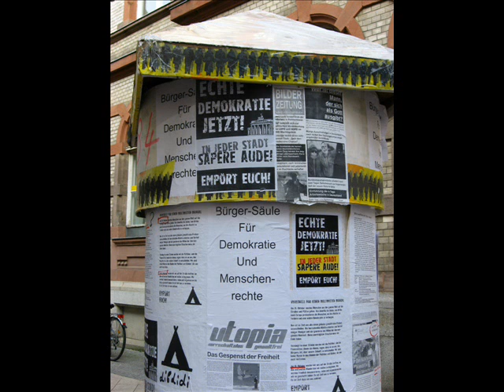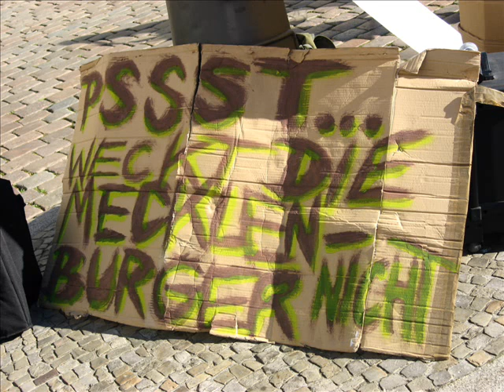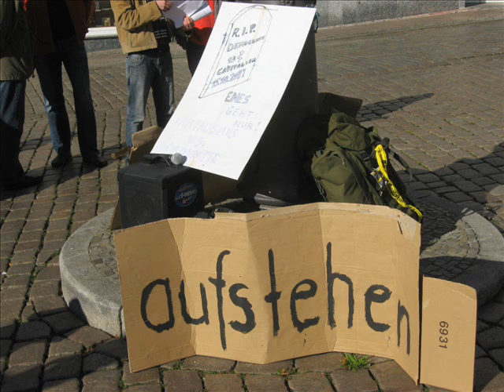Schwerin-Demo: Echte Demokratie Jetzt! 15. Oktober 2011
Am Global Change Day demonsrierten am 15. Oktober auch einige Schweriner. Der youtube-Beitrag zeigt die Bürgersäule vor der Post sowie Transparente auf dem Marktplatz mit dem O-Ton dieser Demonstration - die Teil einer globalen Demonstration war, welche am 15. Oktober in über 70 Ländern stattfand.